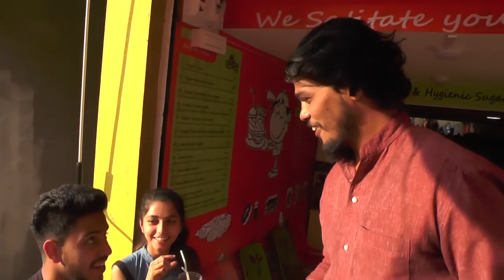FUN WITH B CHANNEL - REPUBLIC DAY EDITION